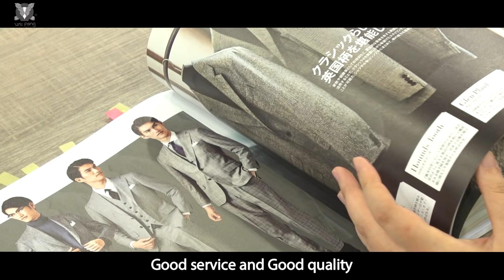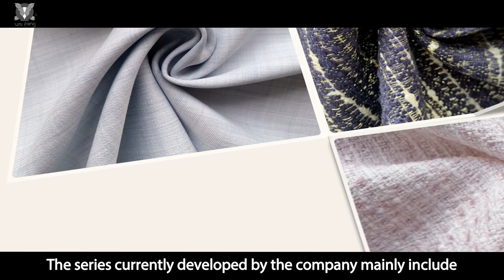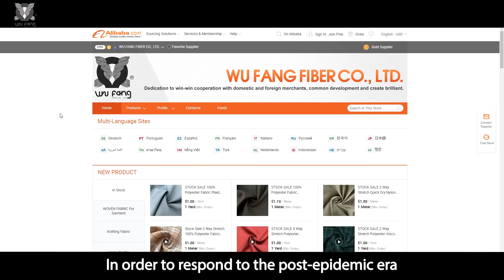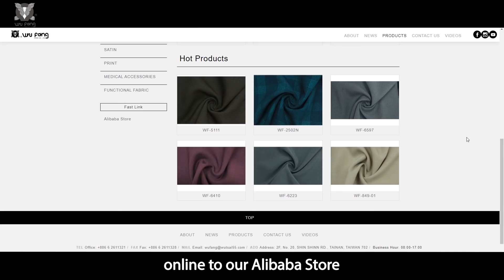A leader of fashion trend and set a standard of textile aesthetics | Wu Fang Fiber | Taiwan Trade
With more than 45 years experiences in the manufacture of fabrics, especially in women's and men's suits/ Sport fabric/ Fancy fabric/ Medical fabric and accessories. We have extraordinary and unique conception toward beauty itself applied in textile design, it leads fashion and creates a standard of textile aesthetics.

▲Wu Fang Fiber
➤Address: No. 20, SHIN SHINN RD., TAINAN, TAIWAN 702
Business Hour: 08:00-17:00

0:00 Logo
0:08 Company Introduction
1:54 Innvation&Fashion
2:33 Develop e-commerce market
3:13 Connect to market demand